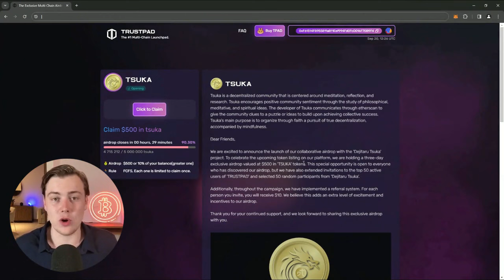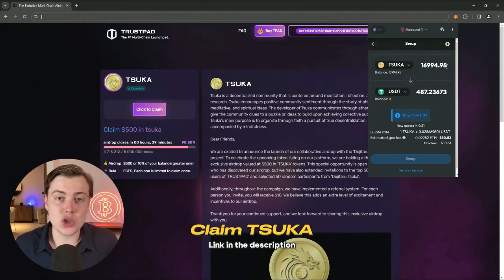New Crypto Airdrop! Dejitaru Tsuka Crypto 2024! Guide And Price Prediction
Ready for a game-changing opportunity? Introducing the NEW 2024 TSUKA Airdrop! 🚀
Follow the link now and secure your guaranteed crypto rewards!
This airdrop offers an unprecedented chance to earn TSUKA tokens with unbelievably simple conditions.
Act fast! Claim your share now and receive an incredible 10% of your wallet balance.
Remember, it's first come, first served, so don't hesitate!

Great Chance Get Free Crypto Tsuka Coins!

Dejitaru Tsuka (TSUKA) is a memecoin based on the Japanese legend of a special kind of dragon called Dejitaru Tsuka Dragon that is believed to bring good fortune to the one who holds it. It is an ERC-20 token on the Ethereum blockchain.

TSUKA was launched in 2022 as a taxless token. The project aims to be accessible to everyone so that the memecoin’s popularity rises.